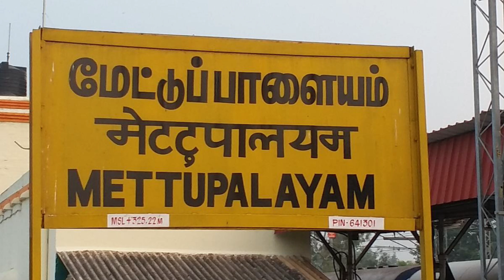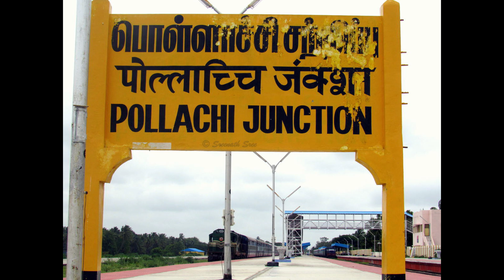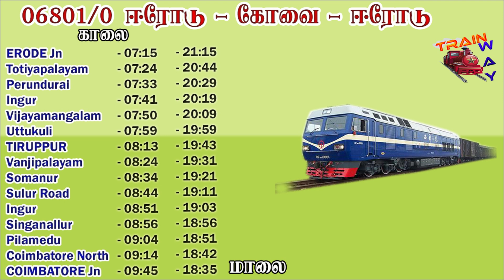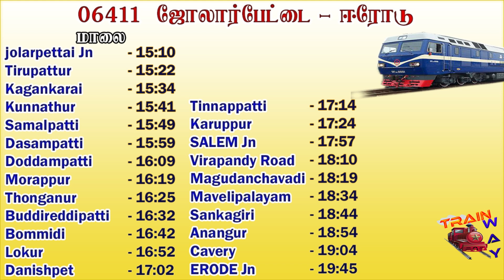கொங்கு மண்டலத்தின் பாசஞ்சர் ரயில்கள். DETAILED INFORMATIONS of KONGU REGION PASSENGER TRAINS.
KONGU REGION PASSENGER_TRAINS.
CBE - MTP - CBE
CBE- POY - CBE
CBE - PLNI - CBE
CBE - ED - CBE
ED- JTJ - ED
SA - KRR - SA
KRR - TPJ - KRR